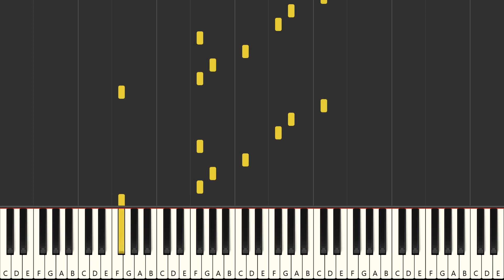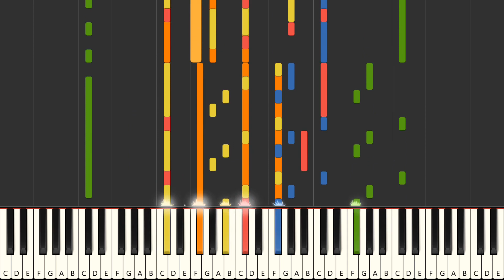Hope - Kebu (MIDI)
Instrumental multitrack version in the style of the song "Hope", made famous by the artist : "Kebu" in MIDI format

FRANCAIS
Version instrumentale multipistes dans le style de la chanson "Hope", rendue célèbre par l'artiste : "Kebu" au format MIDI

Qué más ? :
- Produce tu propia pista de acompañamiento
- Cambiar sonidos